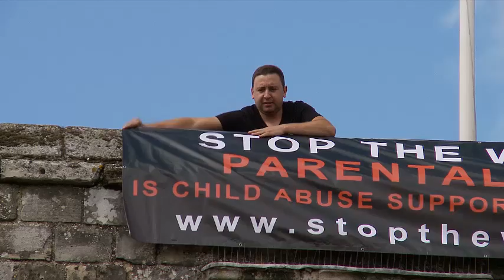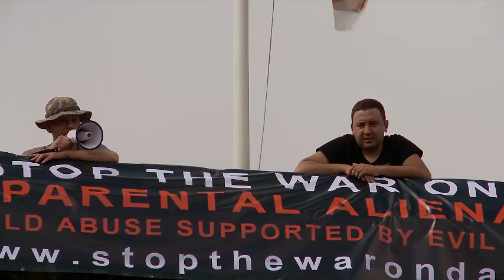Westgate The Siege of Winchester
Stop The War On Dads seize the Westgate of Winchester and lower the Queens standard in disgust at the way her justice system is abusing Children & Fathers.